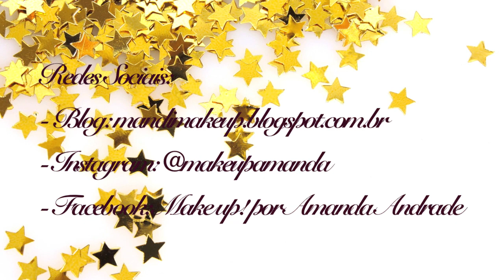Maquiagem Black Eyes